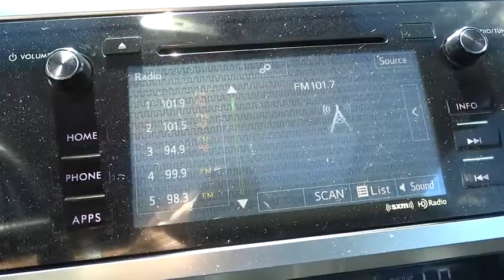2015 Subaru Legacy Reno, Sparks, Lake Tahoe, Mammoth, Northern Nevada PS1677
2015 Subaru Legacy

Gasoline! AWD! There is no better time than now to buy this beautiful-looking 2015 Subaru Legacy. With plenty of passenger room, you won't have to worry about being cramped when it's more than just you in the car. This vehicle comes with a 90 day or 3,000 mile limiited powertrain warranty!!  This vehicle is NOT sold as-is!!!